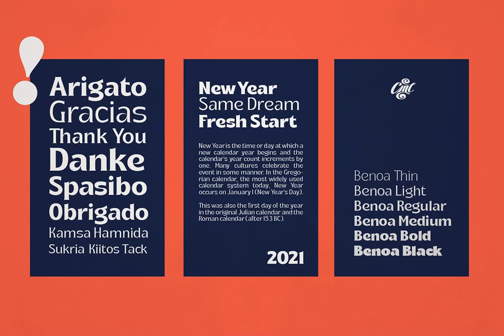Benoa Font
Download Benoa Font at YouWorkForThem

Benoa is a versatile font family for your design, consists of 6 weights from thin to black with dozens of alternates. Benoa works well with any style of design concept, from branding to a nice bold modern look!

Benoa also available in Variable format, multilingual support, numbers, and currency symbols, and dozens of alternates.